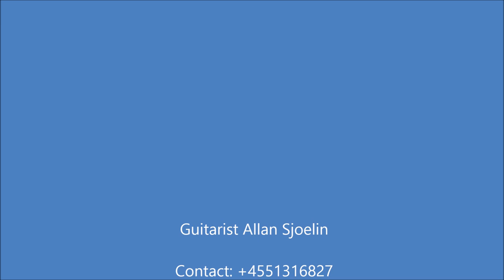Letter from Home (Pat Metheny) - played by Allan Sjølin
Letter from home by Pat Metheny, played by Allan Sjølin in an arrangement by Jason Vieaux. Recorded by Martin Heap.